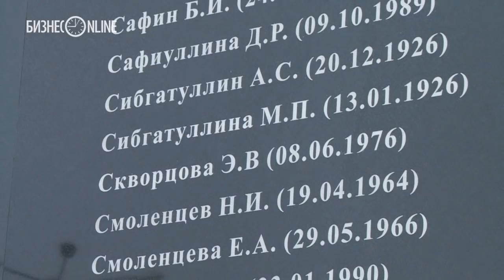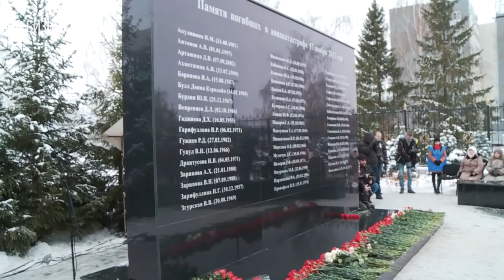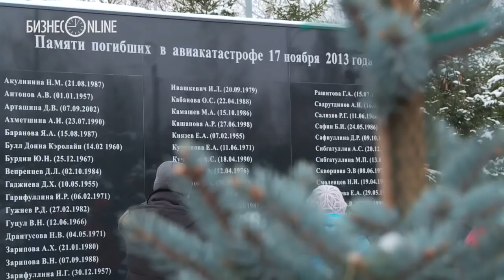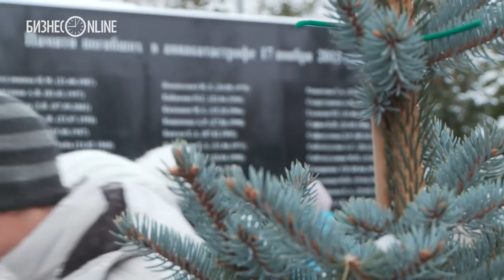В аэропорту Казани вспоминали жертв крушения Боинга в 2013 году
Как стало известно «БИЗНЕС Online», на днях межгосударственный авиационный комитет (МАК) может, наконец, опубликовать заключение о катастрофе казанского «Боинга». Беспрецедентная по времени — двухлетняя! — завеса тайны над катастрофой, видимо, связана с борьбой версий. От того, ошибка это экипажа или техническая неисправность, зависит, кто ответит за катастрофу. Пока, по нашим данным, под подпиской о невыезде находится авторитетнейший авиатор республики — Валерий Портнов.

Видео: Максим Тимофеев
Подготовила: Юлиана Семенова